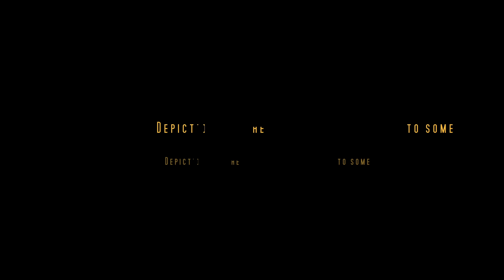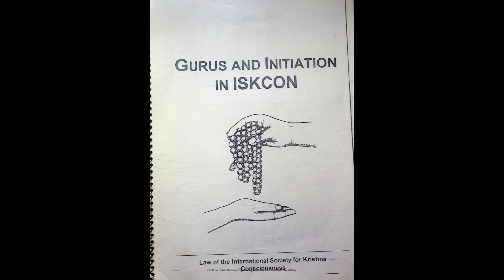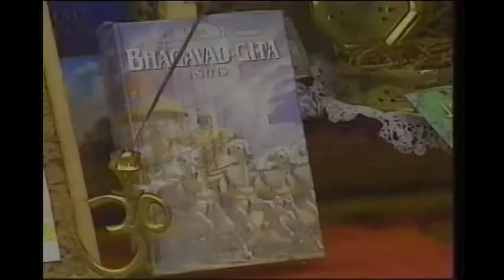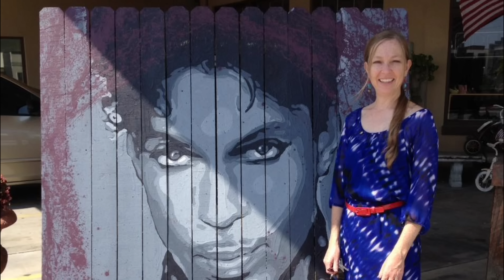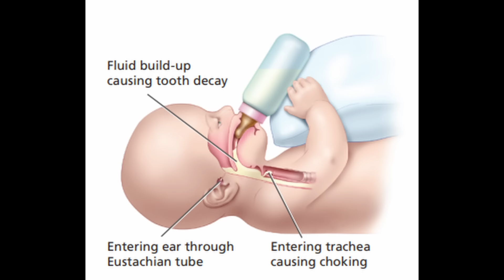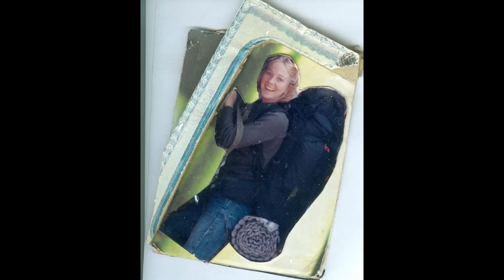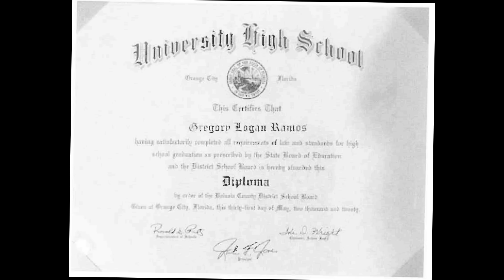Gail Had No Idea of the Resentment Building In Her Home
A mother struggles with parenting a child she had from an abusive relationship.

DEBARY, Florida, USA – 46-year-old Gail Cleavenger is treating her mother, Cathy Goretsky, to coffee and dessert.

It’s late 2018 and this occasion would be just one of several regular outings with her mother. Gail and Cathy are very close.

They talk to each other just about every day over the phone about various issues, including those affecting Gail.

The word issues here is carrying significant weight.

That’s because this little date will be the last time Cathy will be able to take a photo of her before Gail disappears.

Chapters:
00:00 Prologue and location
01:39 Chapter 1: Hurricane
05:28 Chapter 2: Hare Krishna
12:35 Chapter 3: The deadbeat
15:00 Chapter 4: Not adding up
17:43 Chapter 5: The bad relationship
22:00 Chapter 6: The excellent student
24:44 Chapter 7: Staging
25:46 Chapter 8: Pressure mounting
30:26 Chapter 9: Snapped
33:49 Epilogue